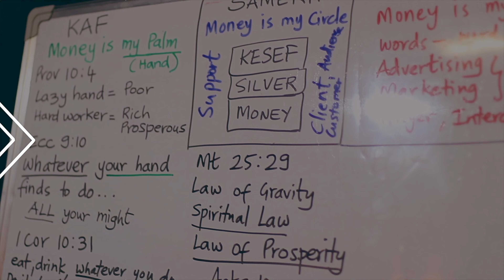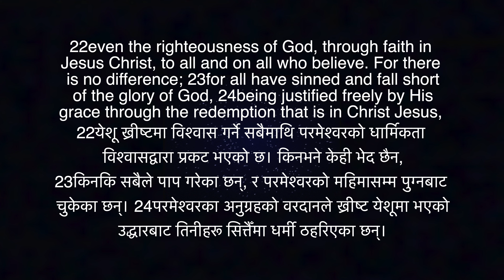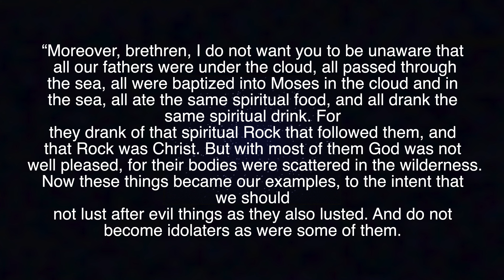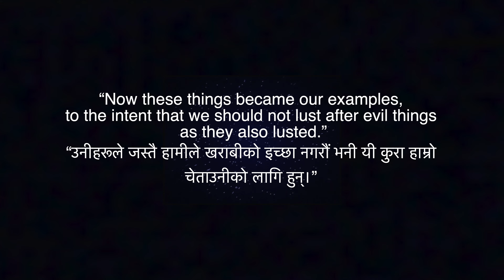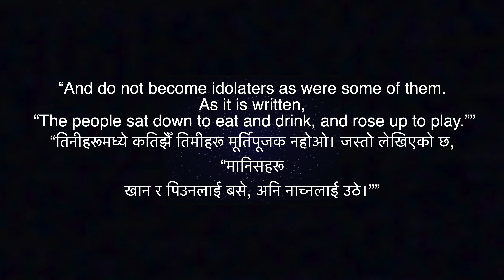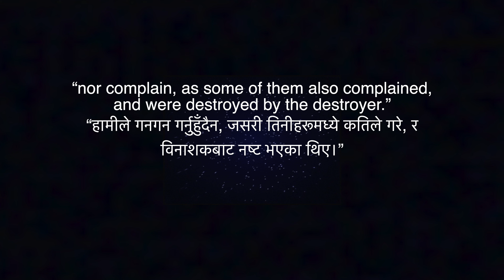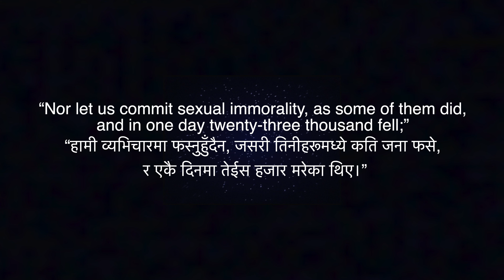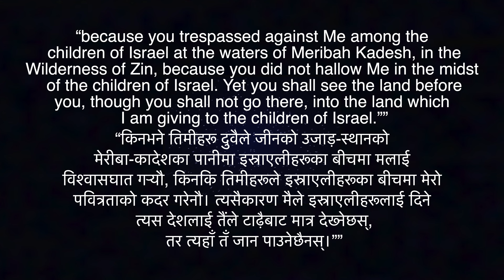4)Cup 3:Wilderness Journeys | H22 TV | Nepali & English